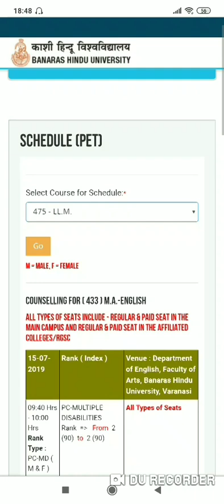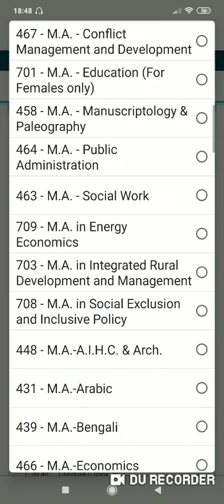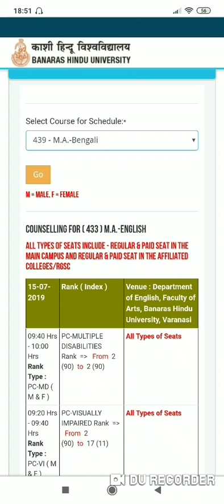आखिर BHU PG call letter कब तक आएगा?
BHU call letter